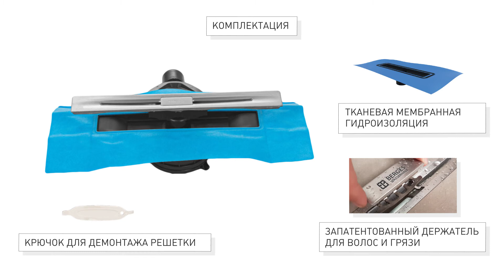Желоб Simpel видео 360 графика